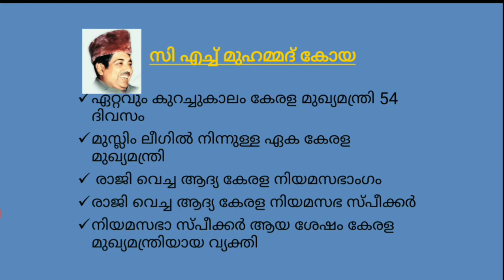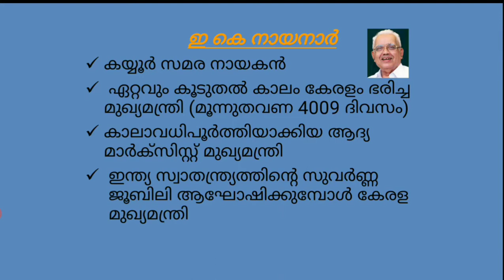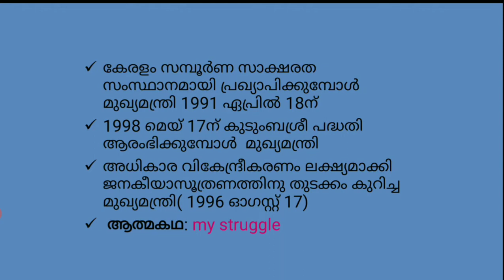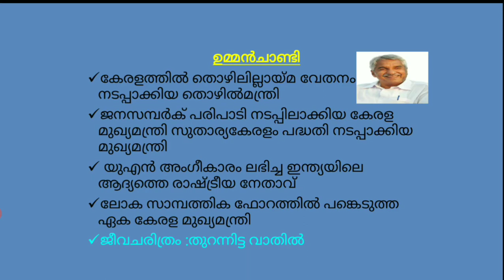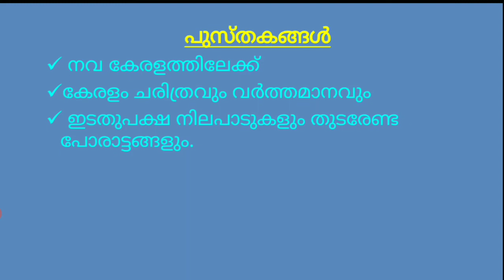PSC യുടെ കേരളം കണ്ട മുഖ്യമന്ത്രിമാരിലൂടെ... TRICKY EASY part 3.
കേരളരാഷ്ട്രീയം ലാസ്റ്റ് part... നിങ്ങളെ കാത്തിരിക്കുന്ന മത്സരപരീക്ഷകൾക് ഇത്രയും കാലം ചോദിച്ചതും ഇനി ചോദിക്കാൻ സാധ്യത ഉള്ളതുമായ ഒരു class ആണിത്.
 ഈ ക്ലാസിനെ അടിസ്ഥാനമാക്കിയാണ് ടെലഗ്രാം ചാനലിൽ എക്സാം നടത്തുന്നത്

join🔔 👉EDU CAMPUS 4 PSC
EDU CAMPUS 4 PSC EXAM